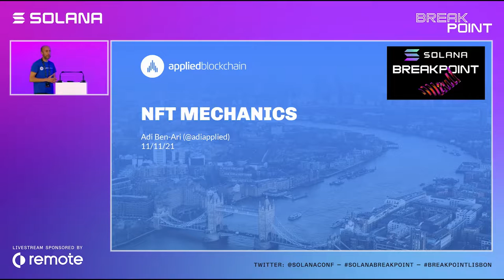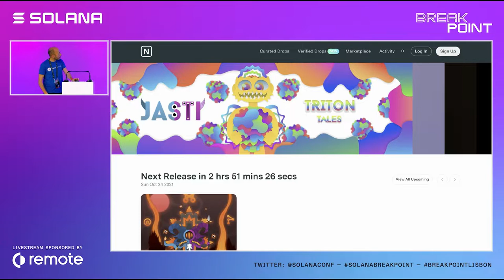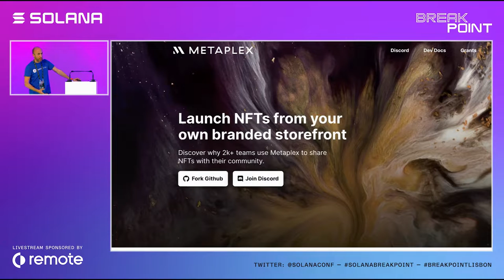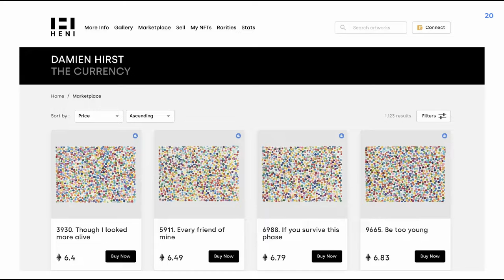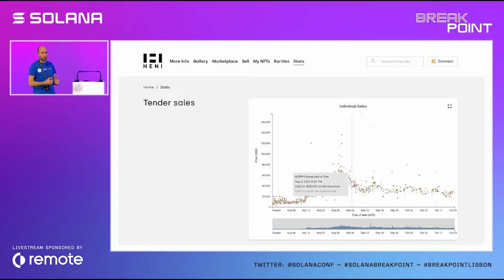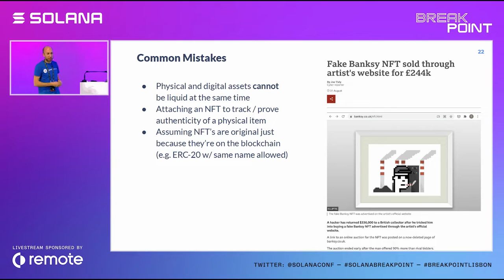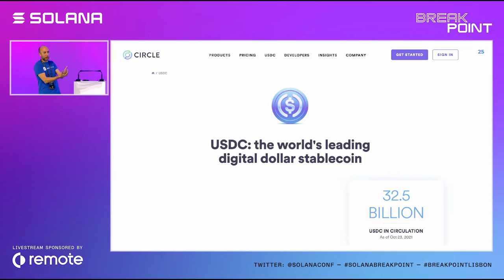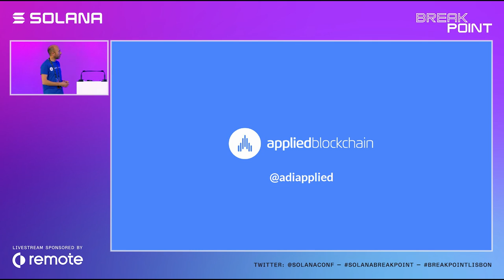Breakpoint 2021: NFT Mechanics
NFT's have taken the world by storm. This workshop describes the options for designing, building and deploying NFTs and NFT marketplaces on Solana.